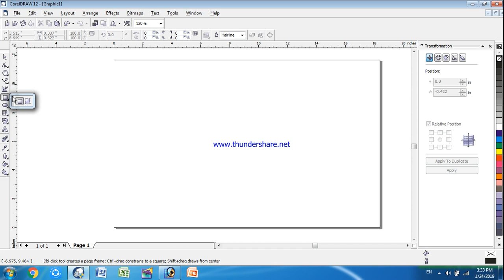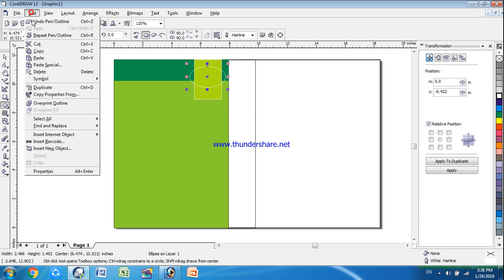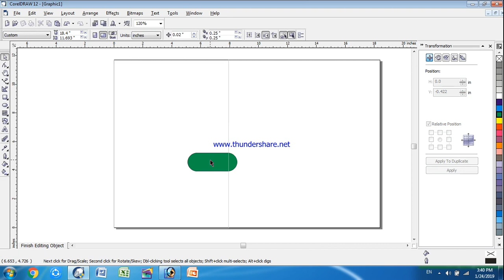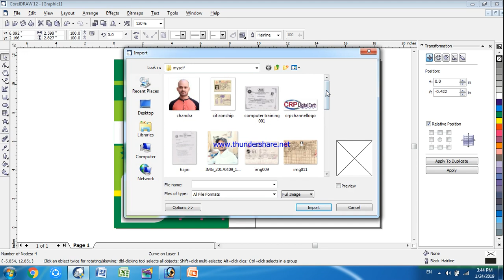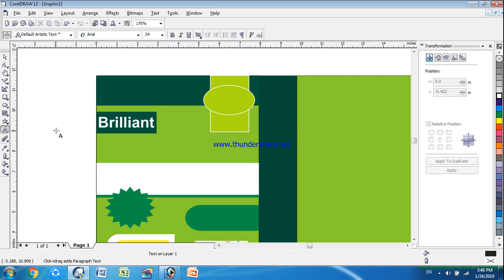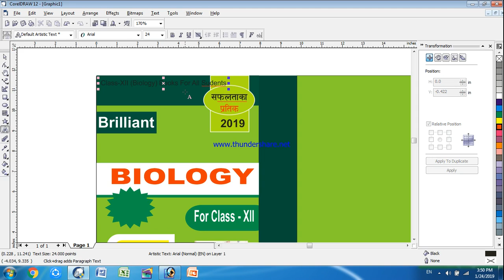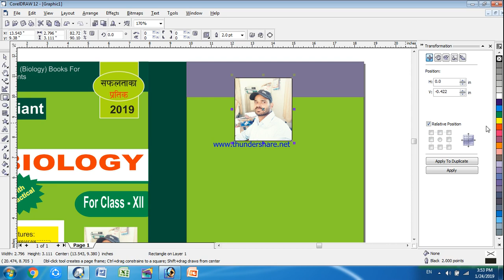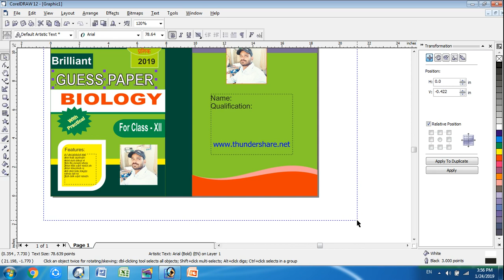How to make book cover in coreldraw [Part-16] | बुक कभर कसरी तयार गर्ने Corel Draw मा भिडियो हेरौ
How to make book cover in coreldraw [Part-16] | बुक कभर कसरी तयार गर्ने Corel Draw मा भिडियो हेरौ. corel draw ma book cover kasari design garne.
es corel draw video ma tapai lai corel draw ma book cover kasari banaune tesko barema sikayeko chhu.